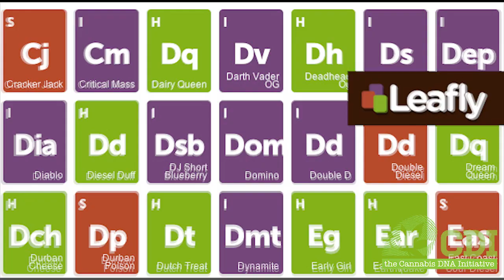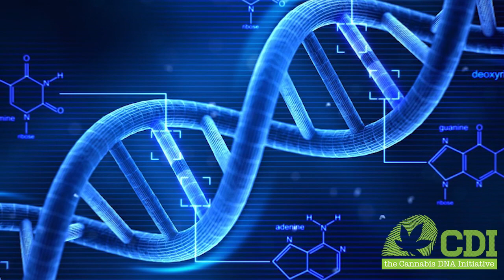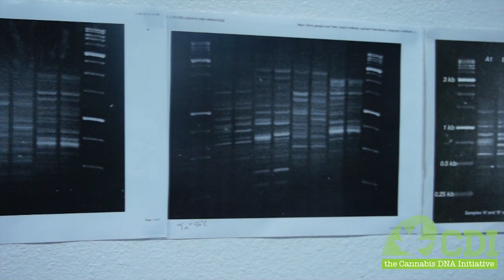Introducing The Cannabis DNA Initiative by CW Analytical Laboratories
The Cannabis DNA Initiative will provide for the first time a qualitative look at genetic
relationships between Cannabis strains through DNA fingerprinting. The initiative invites
anybody to become a member and found our database by submitting samples of dried
flowers, providing survey information about the strain, and donating a nominal fee to
cover project execution expenses. The member will receive a membership certificate, an
image of their flower and DNA fingerprint, and a password to enable entry into the DNA
analysis database. All members are encouraged to interact with the database as it grows, and to watch correlations develop as their strains are compared with others.